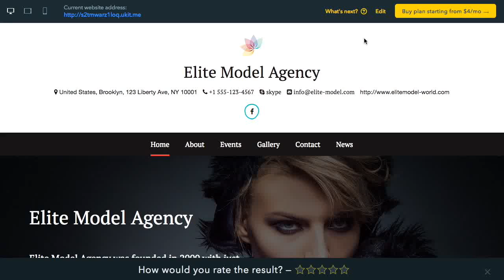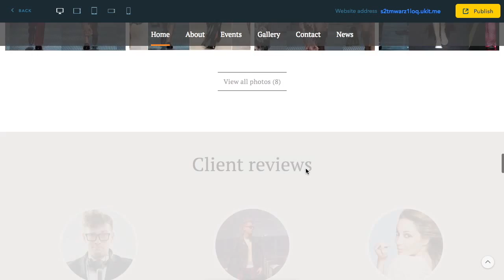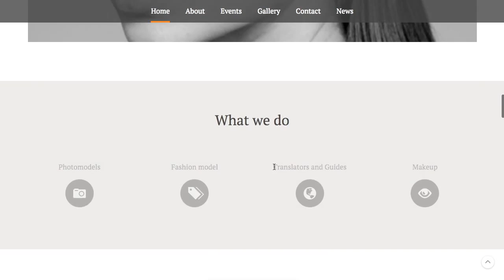How to edit your newly-created website on uKit Website Builder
Just choose a business Page or Profile on Facebook and in a minute you get, for free, a fully functional website with price lists, call-back button, mobile version and all other amazing features from the website builder uKit.

To create a site from a Facebook Page or Profile —